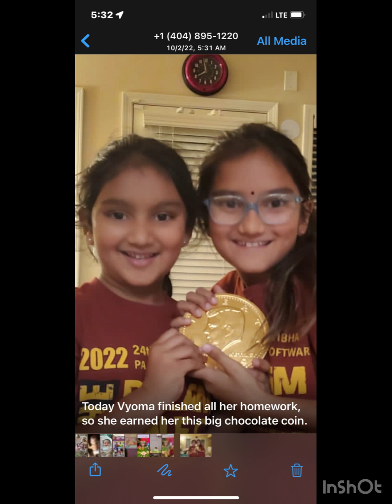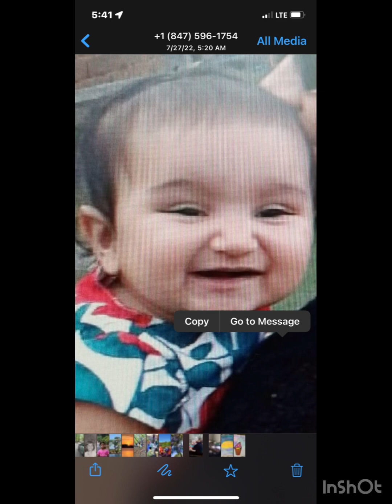Various bits of images.